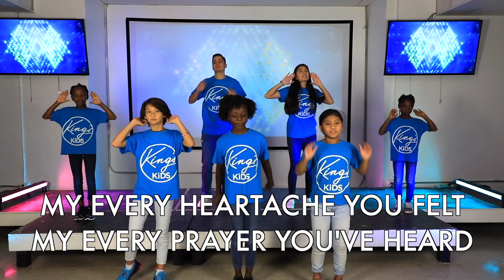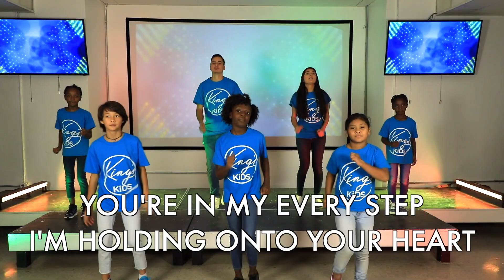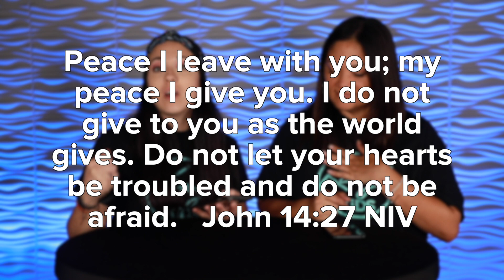King's Kids Online November 15, 2020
Have you ever been disappointed? Today we're learning how God wants to give us peace!